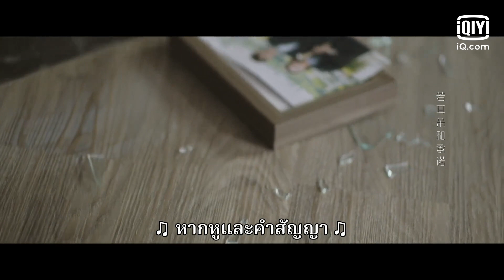เรามักจะอารมณ์เสียกับคนใกล้ตัวเสมอ | รักอีกครั้งก็ยังเป็นเธอ (Crush) EP.13 ซับไทย | iQiyi Thailand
เรื่องย่อ : “ซางอู๋เยียน” เธอมีความฝันว่าหลังจากที่เรียนจบมหาลัยฯแล้ว อยากเป็นนักจัดรายการวิทยุ เป็นผู้ช่วยที่สถานีวิทยุ และมีลายเซ็นของ “อีจิน” นักแต่งเพลงคนโปรด ซางอู๋เยียนตกหลุมรัก “ซูเนี่ยนชิน” ผู้พิการทางสายตาโดยบังเอิญตั้งแต่แรกเห็น ต่อมาเธอก็พบว่าเขาคืออีจินไอดอลของเธอ และจมดิ่งลงไปในห้วงของความรัก แต่ความสัมพันธ์ระหว่างทั้งสองก็ต้องจบลงเมื่อซางอู๋เยียนไม่ได้เจอกับพ่อของเธอเป็นครั้งสุดท้าย สามปีต่อมาซางอู๋เยียนได้เป็นนักจัดรายการวิทยุ ซูเนี่ยนชินก็รักษาดวงตาจนหายดีและรับช่วงต่อธุรกิจของครอบครัว บนเส้นทางชีวิตที่แตกต่างกันทั้งสองได้พบกันอีกครั้ง และครองรักตราบจนนิรันดร์

นักแสดงนำ:
Wan Peng, Evan Lin